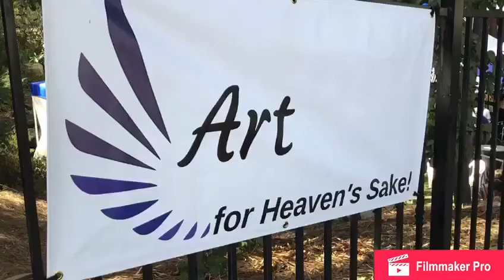Art, for Heaven's Sake! The Inland Empire's Premier Show